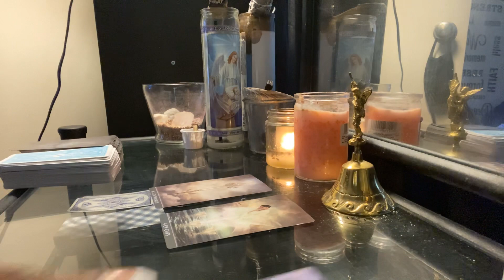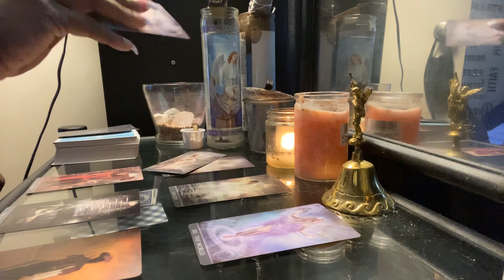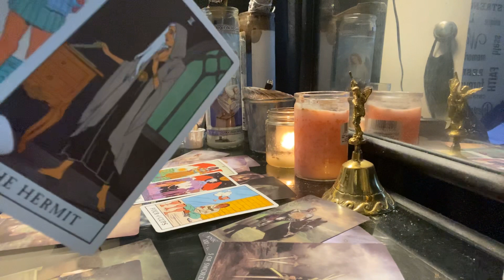SCORPIO DAILY* who’s turning who down?| AUGUST 2020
(One question of your choice, either money or love)*  10$